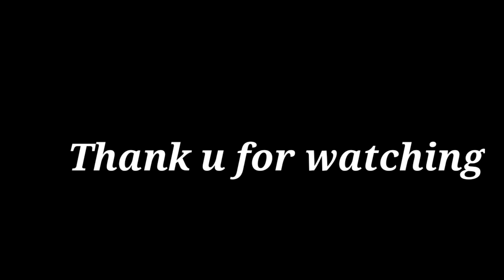THAMBAL ( Behind the scenes)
kangleiwood cinema

presents, "Thambal "
an upcoming manipur feature film by Da Tamo sharma.
which portrays the true feminism like never before. stay tune for the truly inspirational film about women empowerment, depicting a story based on real life about the struggle of a persistent and determined lone woman. as she venture on toward her success facing the many harsh realities of being alone and looked down upon by her own society, but with an iron will, she triumphed above the doubting eyes. stay tune for the official premiere release.

coming soon.